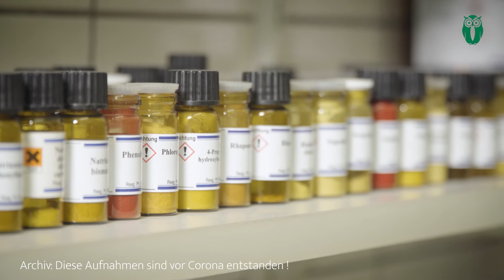ILO präsentiert: Die Nadorster | Uhlen-Apotheke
Wir haben einigen Läden der Nadorster Werbegemeinschaft einen Besuch abgestattet um zu sehen, welche Dienstleistungen sie anbieten und wie es Ihnen jetzt gerade während der Pandemie geht.

Teile deine Liebe mit dem Hashtag: ilovibes​​​